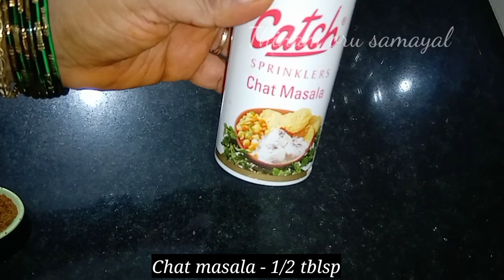channa masala in tamil /சென்னா மசாலா செய்வது எப்படி/சென்னா மசாலா இப்படி செய்து பாருங்க